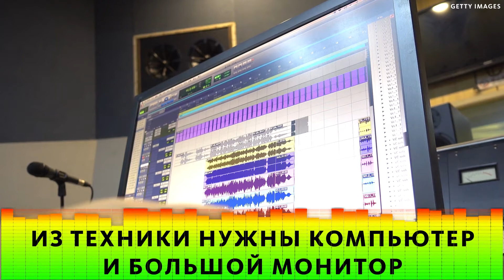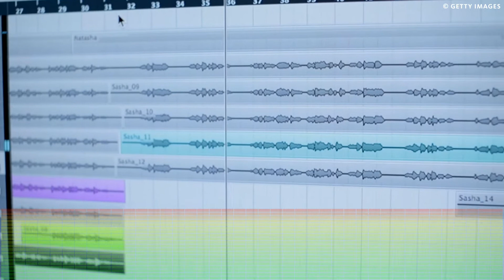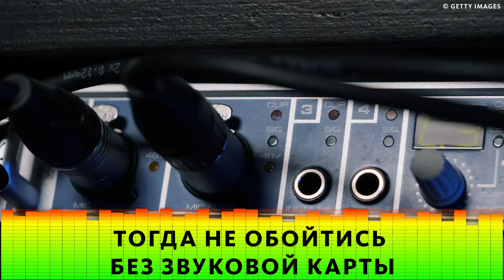КАК СОЗДАТЬ МУЗЫКАЛЬНУЮ СТУДИЮ У СЕБЯ ДОМА?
Всем привет, это видеоблог! Сегодня мы расскажем, как оборудовать музыкальную студию у себя дома! Поехали!